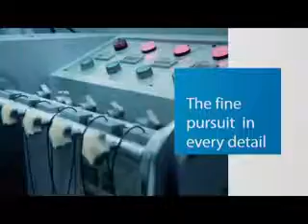Introduction of Sumho